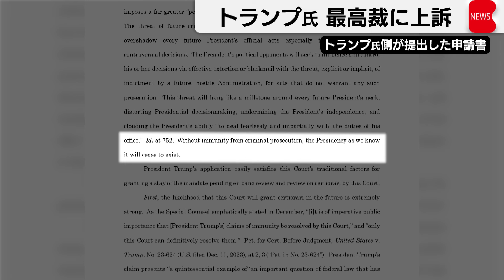トランプ氏が連邦最高裁へ上訴（2024年2月13日）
アメリカで2021年に起きた議会襲撃事件を巡り起訴されたトランプ前大統領は12日、大統領の免責特権は認められないとした連邦高裁の判断を不服として連邦最高裁に上訴しました。トランプ氏は議会襲撃事件を巡る起訴について大統領在任中の行動は刑事責任を免れると訴えていましたが、連邦高裁は2月6日、大統領を退任したトランプ氏は「市民」の立場になっていて「元大統領が超法規的存在となることを容認しない」と判断し、訴えを退けました。トランプ氏はこれを不服とし、連邦最高裁に上訴しました。トランプ氏はまた、バイデン政権が政治的な動機で刑事責任を追及していると主張していて、11月の大統領選への影響を避けるために裁判の先送りを狙っているとみられます。連邦最高裁は今後、トランプ氏の上訴を受理するかを判断することになります。